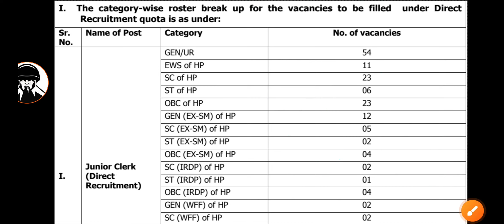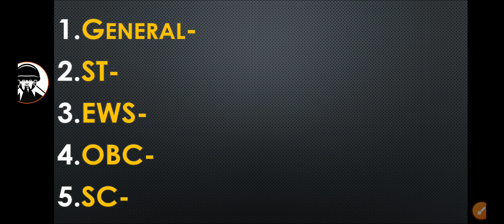HPSCB Junior Clerk Expected Cut Off || HPSCB Junior Clerk Pre Cut Off || HPSCB Junior Clerk Exam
Follow Our Whatsapp Channel For Study Material 📖 👮🏻‍♂️🎯🇮🇳🔥

Hlo Aspirants 👮🏻‍♂️

MUST WATCH 🎯

MISSION : Selected है , Selection दिलाएंगे 👮🏻‍♂️

Himachal Pradesh State Cooperative Bank JR. CLERK Notification Out
hpscb notification 2024
Hpcb recruitment 2024
hpscb junior clerk previous year question paper

hpscb junior clerk
hpscb
hpscb junior clerk syllabus
hpscb clerk recruitment 2024
hpscb assistant manager
hpscb assistant manager recruitment 2024
hpscb assistant manager result 2024
hpscb assistant manager exam date 2024
hpscb assistant manager previous question papers
hpscb junior clerk
hpscb clerk recruitment 2023
hpscb clerk
hpscb clerk salary
hpscb clerk final result
hpscb clerk previous year question paper
hpscb clerk recruitment
hpscb junior clerk
HPSCB Clerk Recruitment 2024 Out
Himachal Pradesh State Cooperative Bank Notification 2024
HPSCB Junior Clerk Recruitment 2024
HPSCB Junior Clerk Vacancy 2024
HPSCB Junior Clerk Salary
HPSCB Junior Clerk Eligibility
HPSCB Junior

धन्यवाद